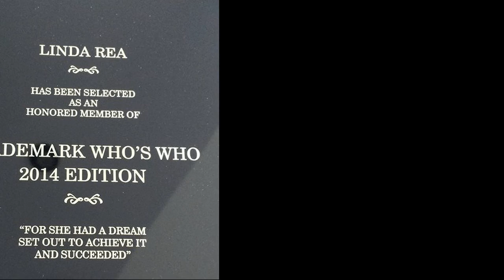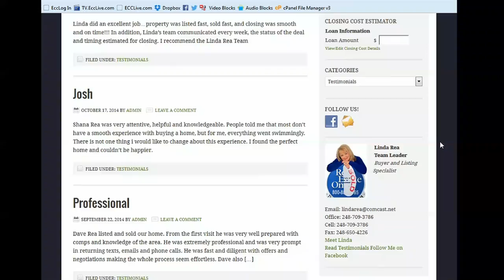The Linda Rea Team Promo HD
The Linda Rea Team of Real Estate One is your agent. "We are more than just houses. We are family! Built on values to live by."